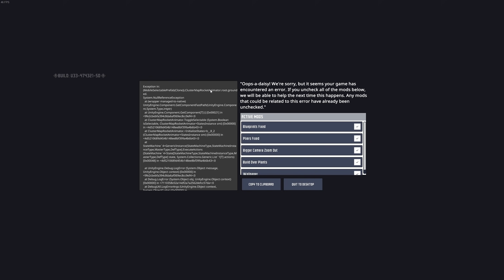Super Cool Liquid! Oxygen Not Included ep25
Playing the Big Asteroid Update for Spaced Out! The "big addition" (hahah) in this update is a larger "vanilla-like" starting asteroid combined with the new Spaced Out! star map and rocketry. We can play with Nuclear power and gassy moos!

Title: Super Cool! Oxygen Not Included ep25